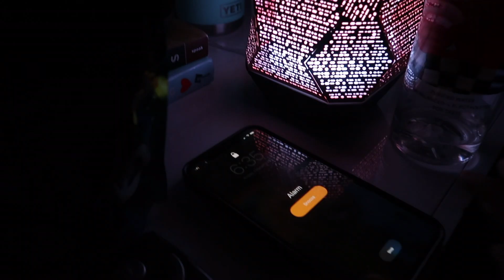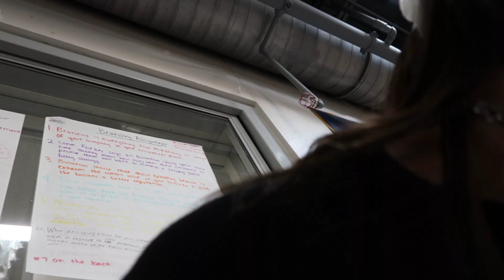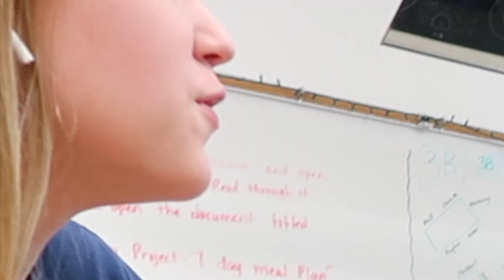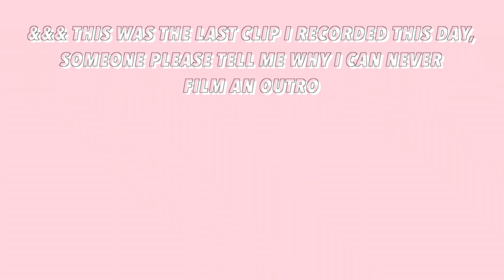a day in the life of an average teenager *before quarantine*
DAY IN MY LIFE *before corona😳* | deja

★SUB COUNT★
➭ 19,621